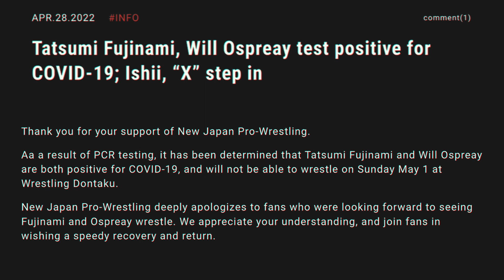IWGP US Championship 4 Way at Capital Collision on FITE!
Capital Collision May 14 MAIN EVENT- IWGP US Heavyweight Championship
Jon Moxley vs Hiroshi Tanahashi vs Juice Robinson vs Will Ospreay